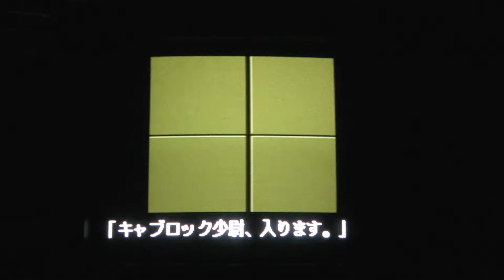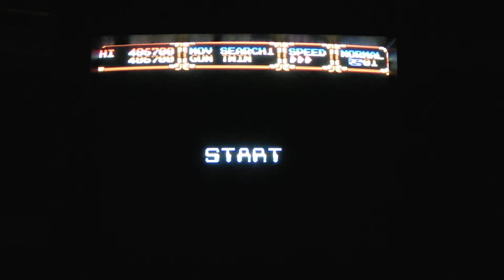Gley Lancer Let's play Megadrive CRT Gaming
1992, Masaya